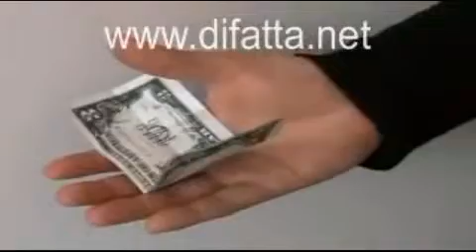El billete animado - asdetrebol.com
!Un increíble efecto de animación!
El artista saca un billete de un dólar de su bolsillo y lo pone estirado sobre la palma de su mano. Visiblemente, el billete se dobla por la mitad, luego por la mitad de nuevo, y otra vez!
- Impresionante efecto visual, muy fácil de realizar.
-Cada paquete contiene tres billetes de imitación, eso sí fíjate que son dólares, no euros.
-Preparación en un instante.